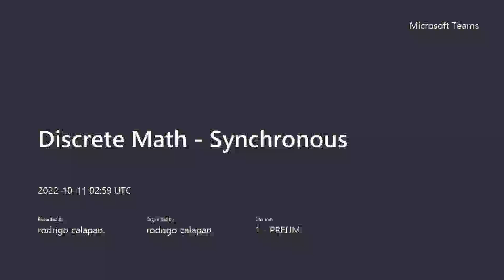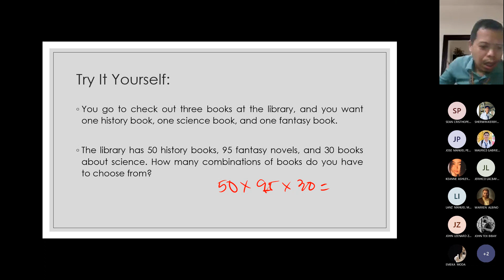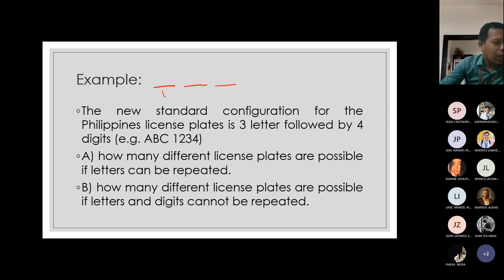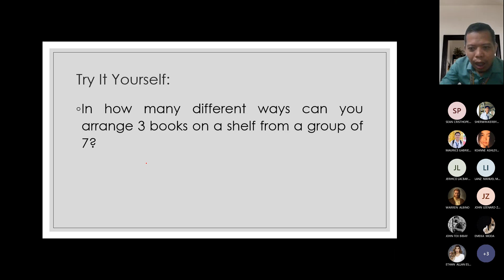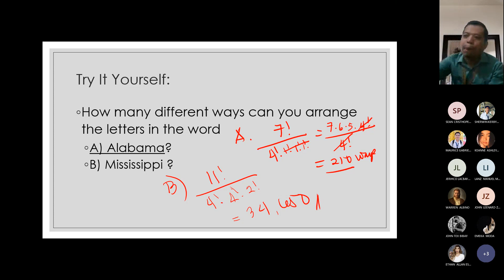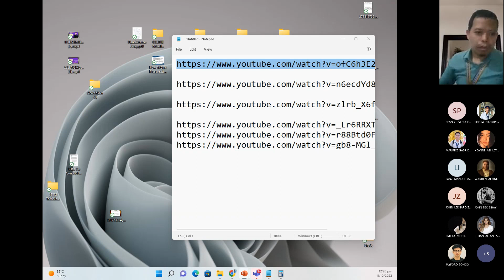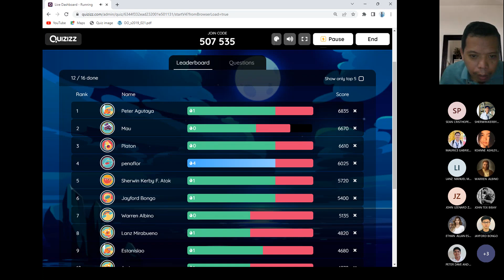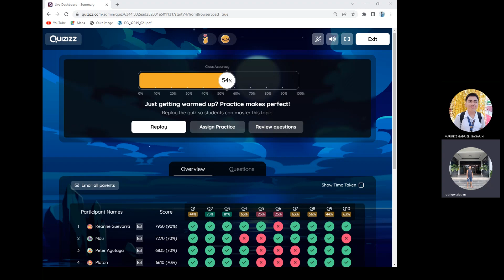Principles of Counting, Permutations and Combinations